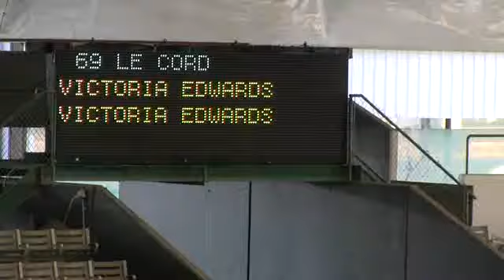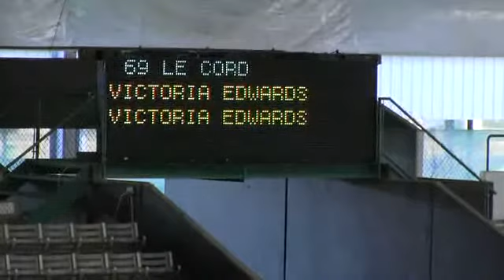Video of LE CORD ridden by VICTORIA EDWARDS from ShowNet!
LE CORD ridden by VICTORIA EDWARDS at Great SouthWest Winter Series I.  This round is from class 654, USHJA National Hunter Derby and finished 12 of 17.